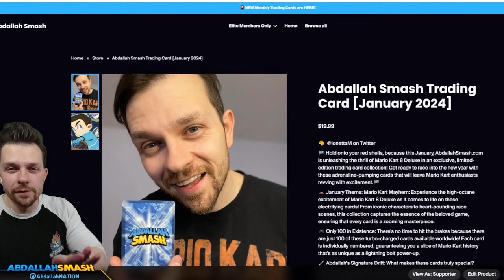🔴 Playing Super Mario Kart 31 YEARS LATER! (Super Nintendo)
Abdallah plays Super Mario Kart on the Super Nintendo in Part 1 of the Mario Kart Marathon, showcasing all cups and courses in 100cc to unlock all the cups in 150cc!
Pick up the limited-edition, Mario Kart Inspired AbdallahSmash January Trading Card

00:00 Welcome & Thanks For Subscribing!
04:53 Mario Circuit 1 - Mushroom Cup (100cc)
06:55 Donut Plains 1 - Mushroom Cup  (100cc)
09:14 Ghost Valley 1 - Mushroom Cup (100cc)
11:08 Bowser Castle 1 - Mushroom Cup (100cc)
13:39 Mario Circuit 2 - Mushroom Cup (100cc)
27:48 Choco Island 1 - Flower Cup (100cc)
29:39 Ghost Valley 2 - Flower Cup (100cc)
31:39 Donut Plains 2 - Flower Cup (100cc)
34:17 Bowser Castle 2 - Flower Cup (100cc)
37:12 Mario Circuit 3 - Flower Cup (100cc)
1:20:48 Koopa Beach 1 - Star Cup (100cc)
1:22:37 Choco Island 2 - Star Cup (100cc)
1:24:40 Vanilla Lake 1 - Star Cup (100cc)
1:26:29 Bowser Castle 3 - Star Cup (100cc)
1:29:04 Mario Circuit 4 - Star Cup (100cc)
2:39:33 Donut Plains 3 - Special Cup (100cc)
2:41:53 Koopa Beach 2 - Special Cup (100cc)
2:43:41 Ghost Valley 3 - Special Cup (100cc)
2:48:14 Vanilla Lake 2 - Special Cup (100cc)
2:50:15 Rainbow Road  - Special Cup (100cc)
2:53:35 Super Mario Kart Credits
2:58:21 Mario Circuit 1 - Mushroom Cup (150cc)
3:03:23 Donut Plains 1 - Mushroom Cup  (150cc)
3:07:30 Ghost Valley 1 - Mushroom Cup (150cc)
3:09:16 Bowser Castle 1 - Mushroom Cup (150cc)
3:11:37 Mario Circuit 2 - Mushroom Cup (150cc)
5:11:33 Choco Island 1 - Flower Cup (150cc)
5:13:11 Ghost Valley 2 - Flower Cup (150cc)
5:16:38 Donut Plains 2 - Flower Cup (150cc)
5:21:23 Bowser Castle 2 - Flower Cup (150cc)
5:24:11 Mario Circuit 3 - Flower Cup (150cc)
6:00:53 Koopa Beach 1 - Star Cup (150cc)
6:02:33 Choco Island 2 - Star Cup (150cc)
6:04:31 Vanilla Lake 1 - Star Cup (150cc)
6:06:05 Bowser Castle 3 - Star Cup (150cc)
6:15:11 Mario Circuit 4 - Star Cup (150cc)
6:38:13 Donut Plains 3 - Special Cup (150cc)
7:07:10 Koopa Beach 2 - Special Cup (150cc)
7:11:05 Ghost Valley 3 - Special Cup (150cc)
7:20:33 Vanilla Lake 2 - Special Cup (150cc)
7:30:58 Rainbow Road  - Special Cup (150cc)
8:18:12 Super Mario Kart End Credits & Final Thoughts
8:22:38 Thanks For Watching! 👍 If You Enjoyed It!